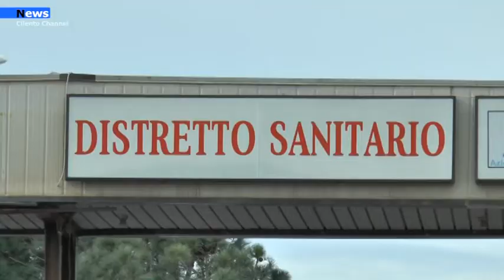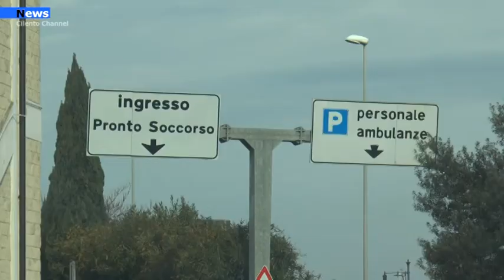Il Mammografo resta nel PO, ma mancherebbero le autorizzazioni per spostarlo e renderlo attivo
Prorogati gli screening  mammografici fino al 31 dicembre presso il distretto del PO agropolese.
La notizia è giunta qualche giorno fa ufficiosamente da perte  dell’Asl di Salerno. Ufficiosamente perchè fino ad oggi non ci sarebbero le autorizzazioni scritte a firma del direttore sanitario del presidio Vallo Agropoli, Adriano De Vita e del direttore del Distretto sanitario di Agropoli dottoressa Marilina Aloia che darebbero il via all’attivazione dello stesso.